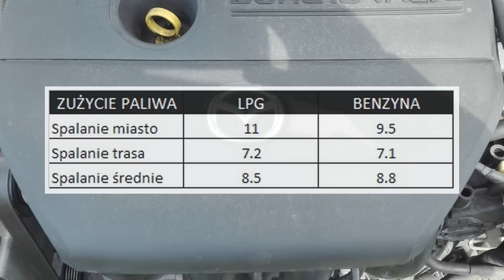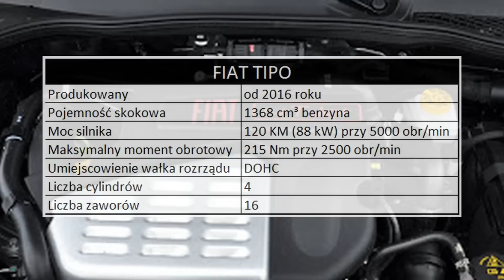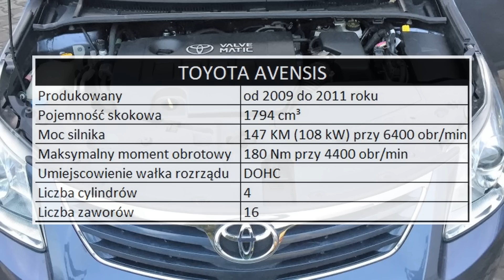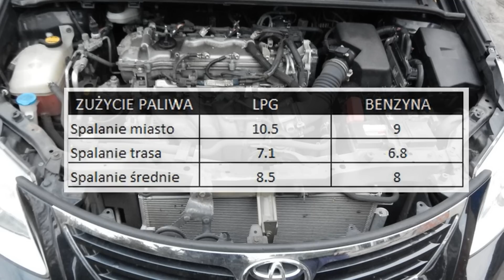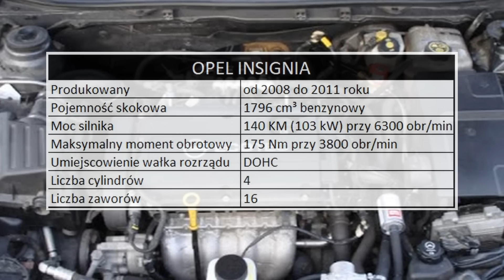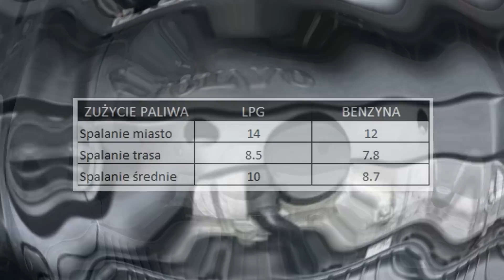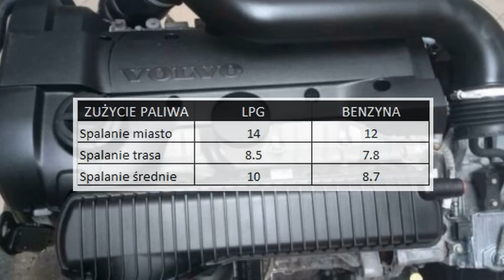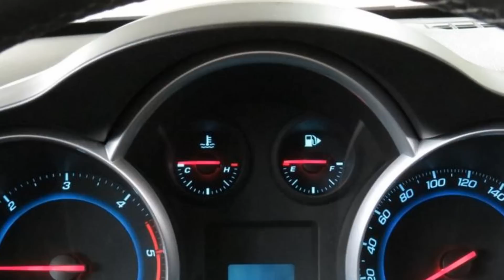6 DOBRYCH AUT do LPG za 30 tysięcy złotych TOP 11 MotoTester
Prezentacja 6 ciekawych samochodów, których silniki bardzo dobrze znoszą instalacje gazowe.
Poniżej również linki do filmów z innych zakresów cenowych:
1) Auta na LPG za 20 tysięcy złotych

2) Samochody na gaz za 12 tysięcy złotych

3) Auto na plg za 7 tys. złotych